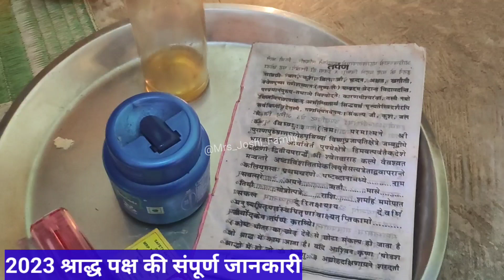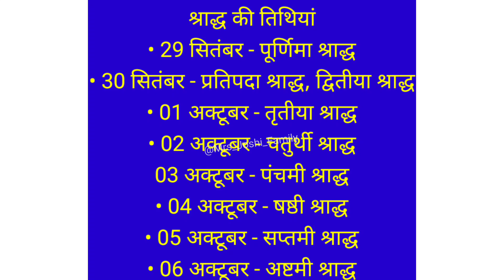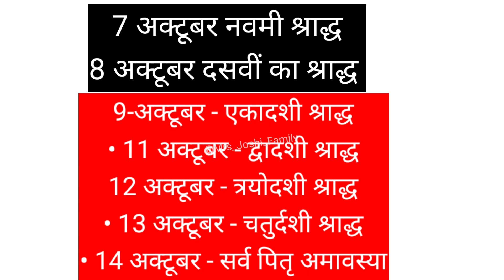Pitra paksha 2023 start date | Sharad kab se shuru hai | श्राद्ध पक्ष 2023 सभी तिथियों की जानकारी पि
Pitru paksha 2023 start date|Sharad kab se shuru hai|Pitru paksha 2023|Sharad date 2023|Shradh kb hi

Pitru paksha 2023 start date Sharad kab se shuru hai|Pitru

paksha 2023|Sharad date 2023|Shradh kb hi

Pitru paksha 2023 start date|Sharad kab se shuru hai|Pitru paksha 2023|Sharad date 2023|Shradh kab hai

श्राद्ध पक्ष प्रदीप मिश्रा जी उपाय#mrs_joshi